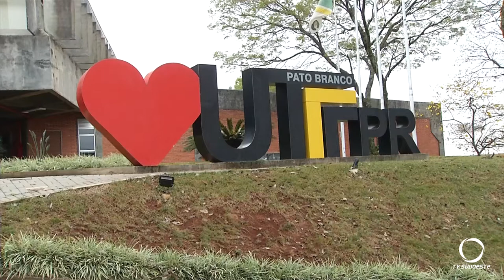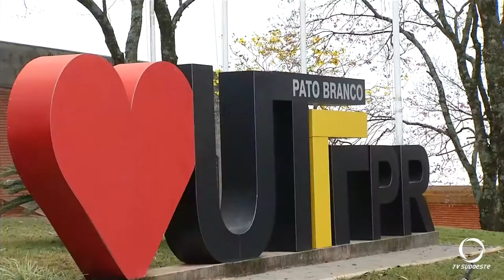Pós graduação UTFPR